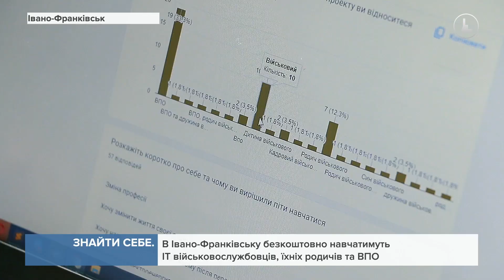В Івано-Франківську безкоштовно навчатимуть ІТ військовослужбовців, їхніх родичів та ВПО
Соціальну освітню ініціативу Brave IТ запустив місцевий ІТ кластер. У межах проєкту учасники зможуть навчатися за одним із шести напрямків. На курсах, переконані фахівці, люди отримають всі необхідні знання та навички для старту в ІТ.